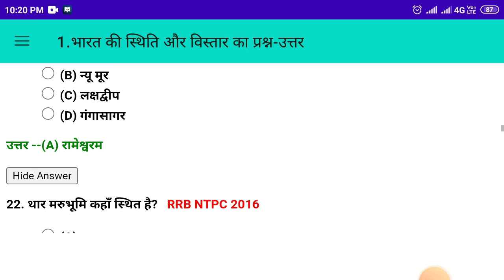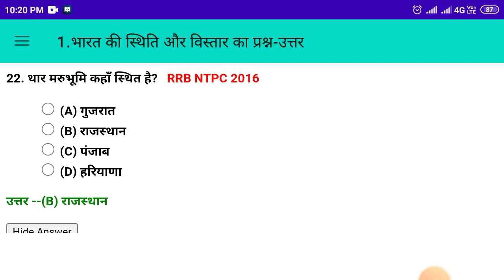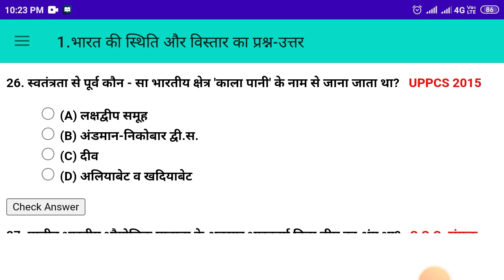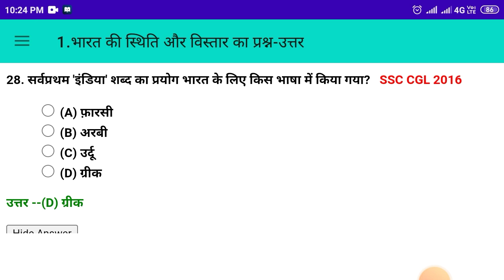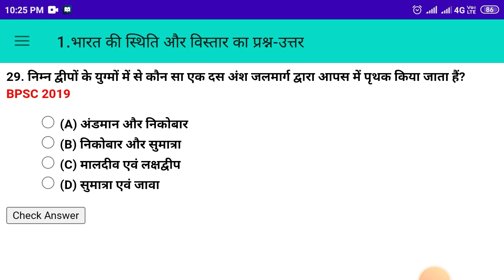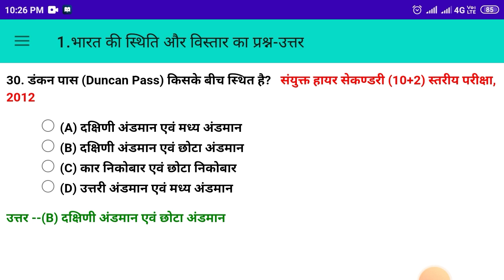Indian Geography( भारतीय भूगोल)l BSSC l SSC l CPO l MTS l Railway and all other exams l eg Academy.